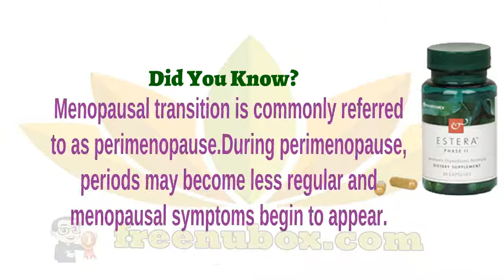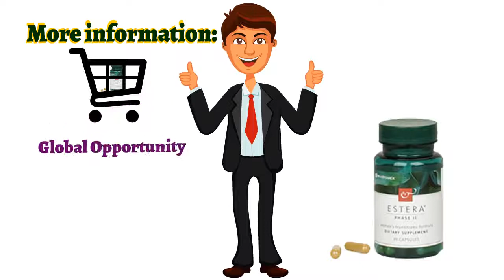🍎NuBox-NU SKIN ESTERA PHASE II WOMEN'S TRANSITIONS FORMULA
NU SKIN ESTERA PHASE II WOMEN'S TRANSITIONS FORMULA

Estera Phase II Transition Formula is Designed
for women during perimenopausal years.
Transition Formula ingredients work with the liver
to promote a healthy ratio of estrogen metabolites
and to help relieve menopause symptoms.